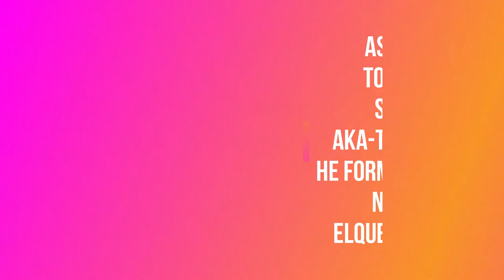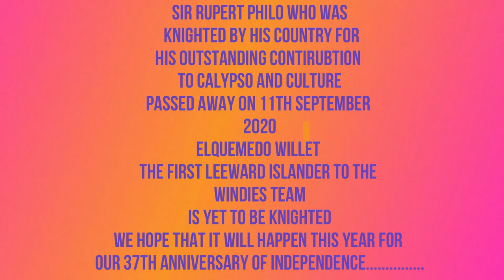SWALLOW & WILLET TRIBUTE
Deceased top calypsonian, King Swallow of Antigua, paid tribute to Elquemedo Willet, shortly after he became the first Leeward islander to make it into the West Indies cricket team